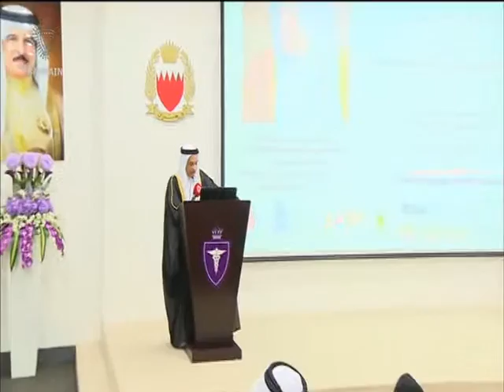البحرين : Bahrain English News Bulletins 28-10-2015 11 O'clock